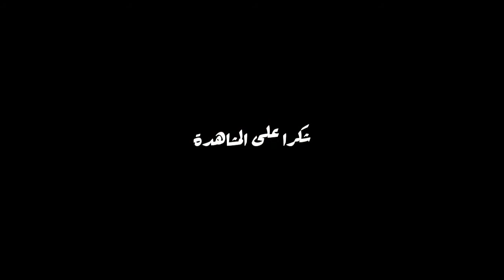أفضل 5 أفلام للممثلة مارغو روبي 😉 أفلام تستحق المشاهدة - Marhot Robbie Movies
- FOLLOW ME🔻